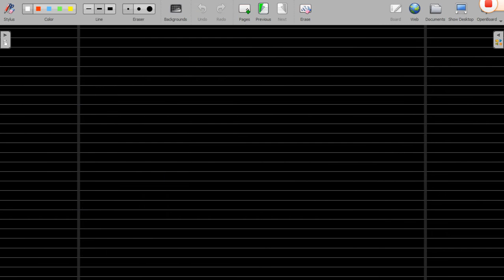ADMISSION OF A PARTNER REVISION PART - 8